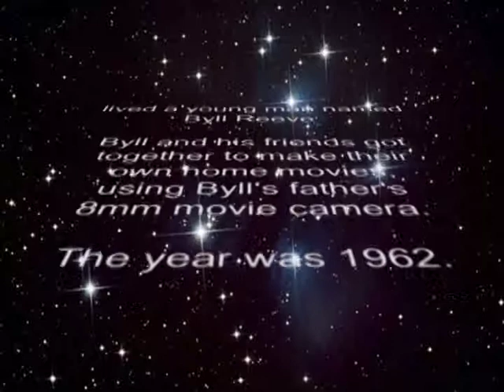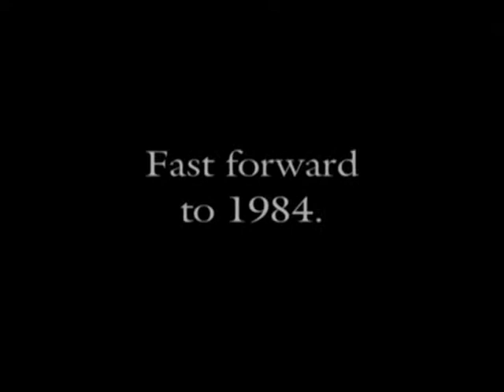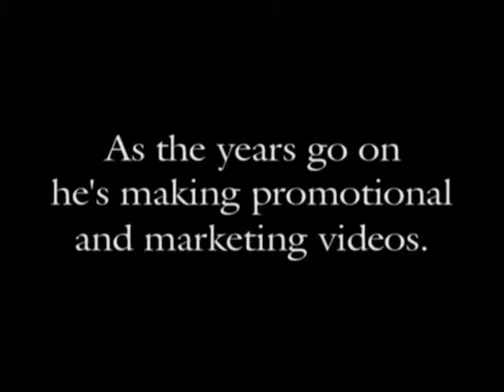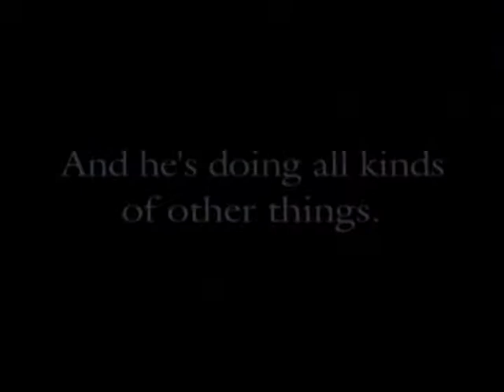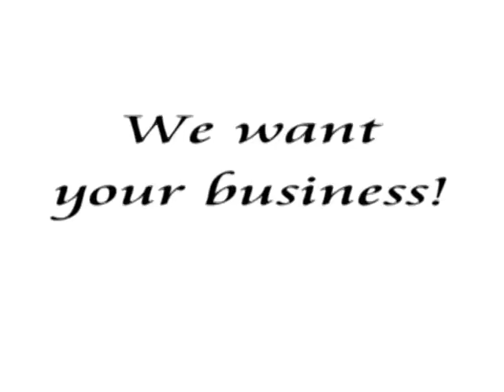Eastern Video Productions Promo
This is a short video about the origins and development of Eastern Video Productions.